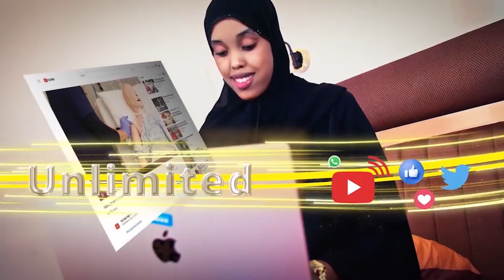Siciid Cudhayow Magacaan Sidanaa Daylo Garaada"Jaamac Shabeel Oo Rag U Faanay